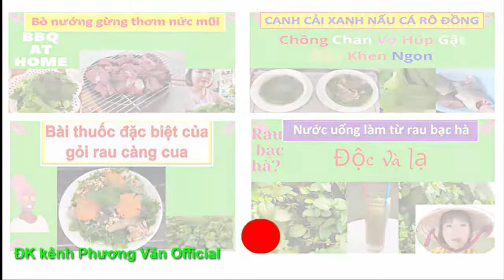119* Hồi hộp chờ ket qua xn của a TRAI và a cs RANDY tại MỸ